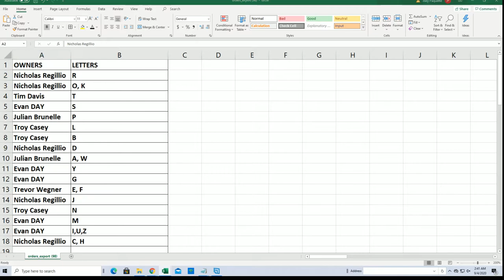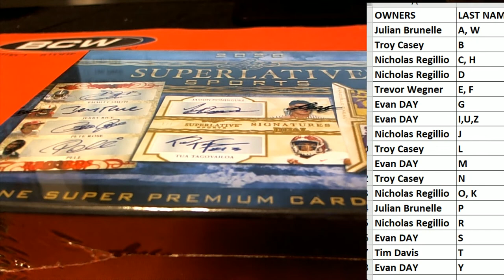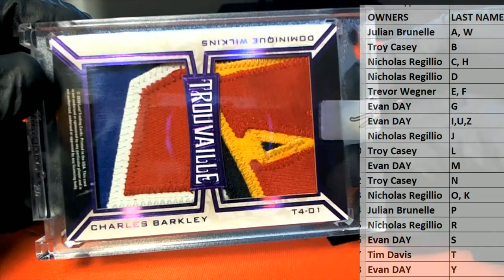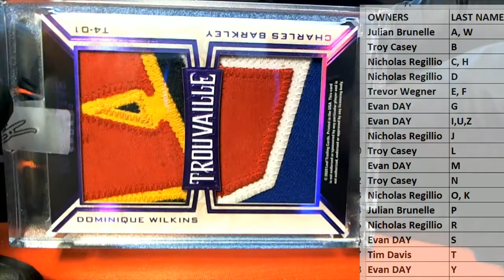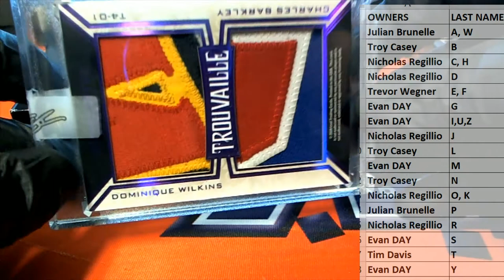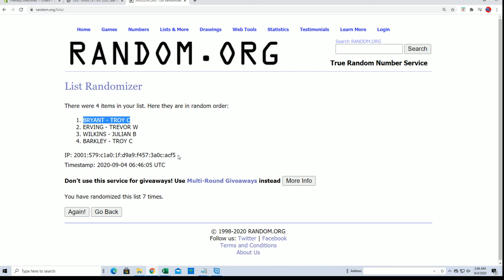2020 Leaf Superlative Sports ID 20SUPERLATIVE113